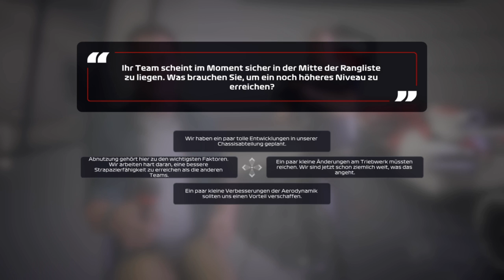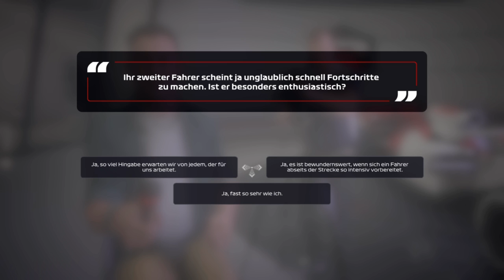F1 2020 My Team Karriere S1R22 #66 Abu Dhabi Rennen